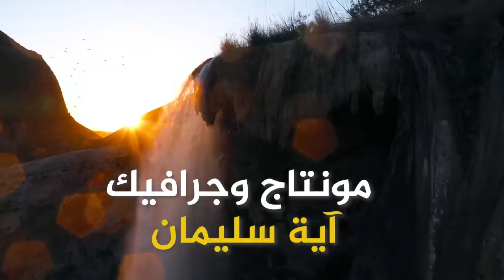الكوافير عامر قرش _ خطوات أردنية